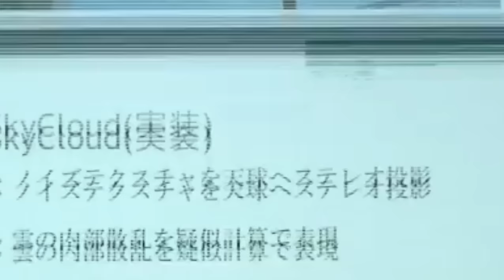Yakuza 6: SkyCloud Technology CEDEC 2016 (PS4)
Apologies for the horrible quality. Nico Nico streams in low resolution, with horrible quality, and this was in a small window on the screen.